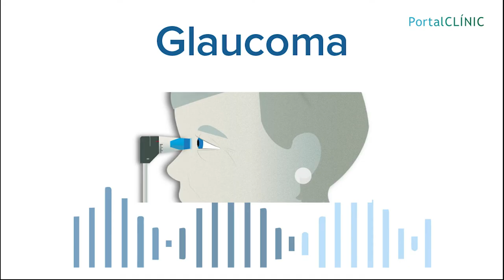‘Información que te cuida’ - Podcast | GLAUCOMA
El glaucoma es una enfermedad del nervio óptico, que es el cable que lleva la información de lo que vemos hasta el cerebro. A un paciente con glaucoma lo que le sucede es que los hilos que pasan por dentro de este cable se van muriendo de forma muy lenta, hasta que al final si no hacemos nada para evitarlo, estas fibras del nervio mueren del todo y conduce a la ceguera. La pérdida de visión es irreversible, pero se puede evitar o frenar si se detecta rápido.
Conocemos qué es el glaucoma con la Dra. Marta Pazos, oftalmóloga.